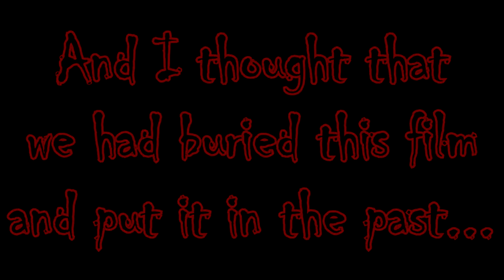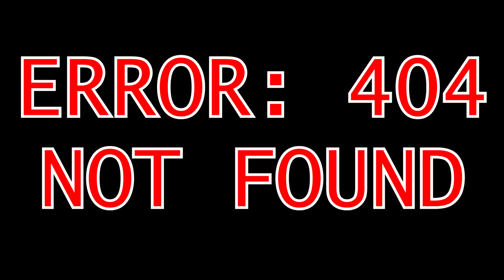ThanksKilling: The Dreaded Re-Visit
This is part two to the bad movie night we had with Stone. And unfortunately, I was tricked into watching ThanksKilling again... Just a mere 3 years later after hurting my soul watching it... I hope my second round of torture helps you guys have a laugh or two.